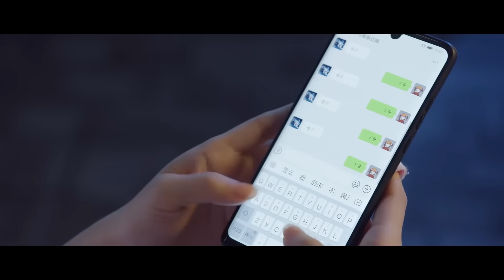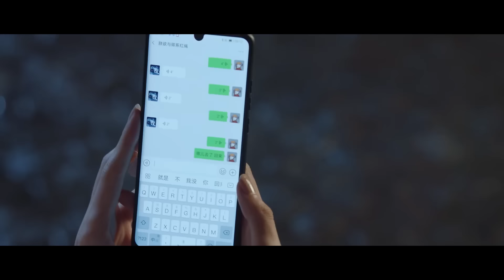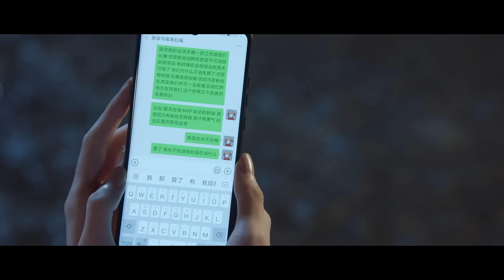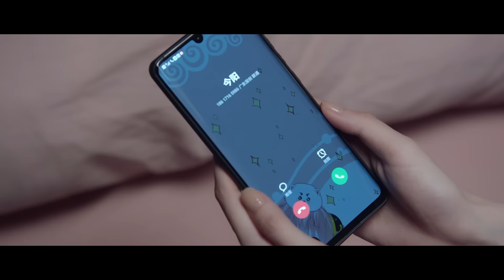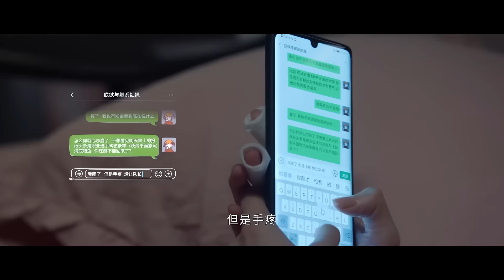💗娇妻寂寞想念霸总，霸总半夜爬床抱妻入睡!【你微笑时很美 Falling Into Your Smile】